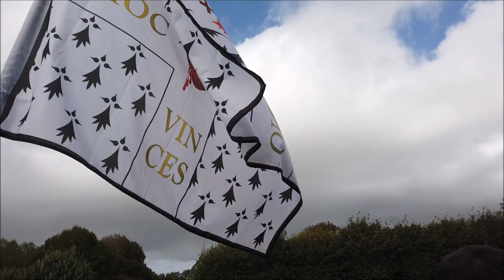Grand-messe Feiz é Breizh 2019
Messe d'arrivée du Pèlerinage Feiz é Breizh à Sainte Anne d'Auray le 29 septembre 2019, célébrée par Mgr Centène.  Il s'agit de la retransmission via Facebook ce qui explique que pour la messe elle-même la qualité d'image n'est pas très bonne.